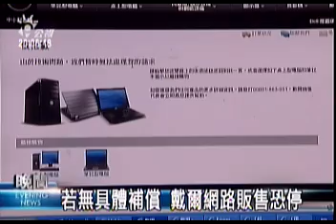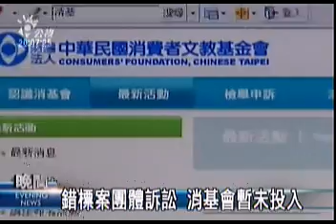2009-07-30公視晚間新聞(2度錯標價 戴爾迄無補償方案)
"戴爾公司在網路上連續兩次標錯價格,而且之後也沒有具體的補償方案,台北市消保官決定依照消保法,處份戴爾公司一百萬元罰鍰,而且還向業者喊話,不要輕忽政府執法的決心.
消保官說,目前已經接獲1400多件申訴案件,若以標售金額總計，損害8000多萬元,而且戴爾還把標錯價格的過錯推給員工,根本是不負責任的做法,因此,在作出處分後的兩個星期內,戴爾如果沒有提出善意的解決方式,消保官將會連日處罰,而且不排除停止網路販售服務.
針對消保官的處罰,戴爾公司表示,要等收到處分書後才能對外回應.
至於消基會因為人力問題,是否幫消費者打團體訴訟還需要評估,不過,消基會網站上都有提供申訴表格讓消費者下載,而台北市消保官也會提供行政方面的協助.
記者陳曉卿陳保羅台北報導"